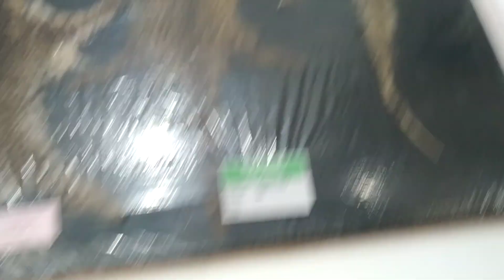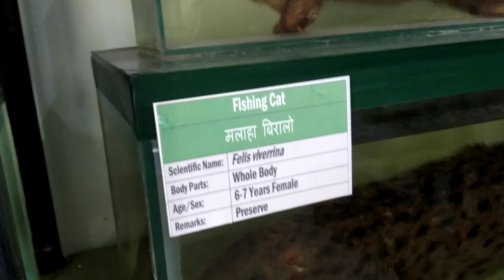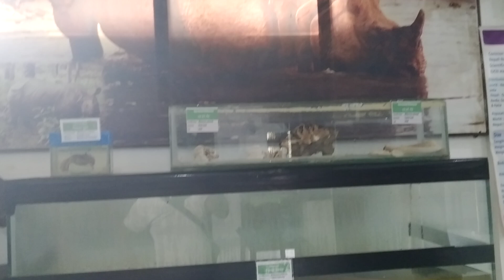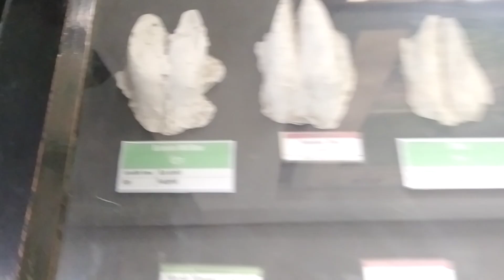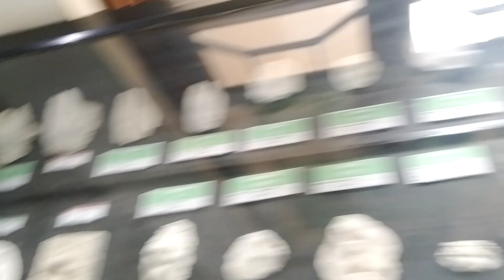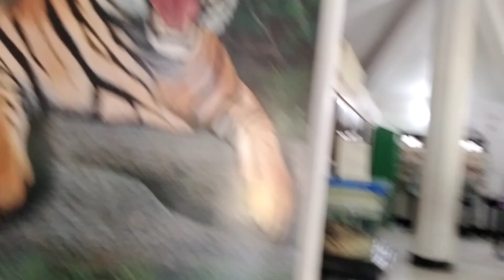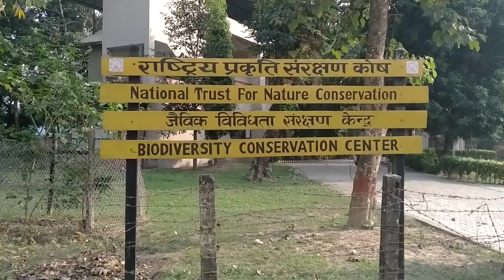सौराहा musium video tour श्री_विजया_भवानी_मावी